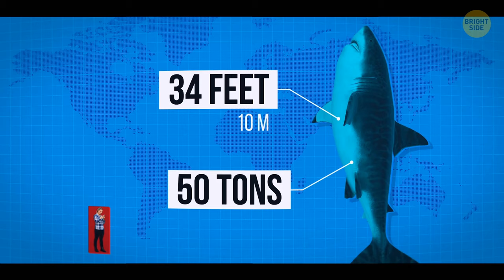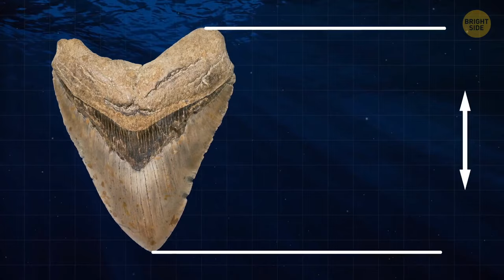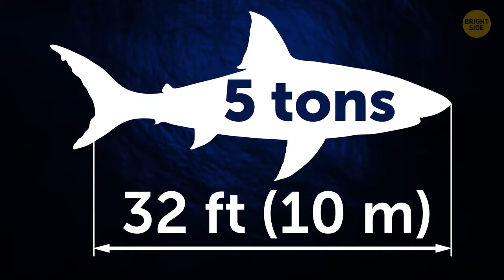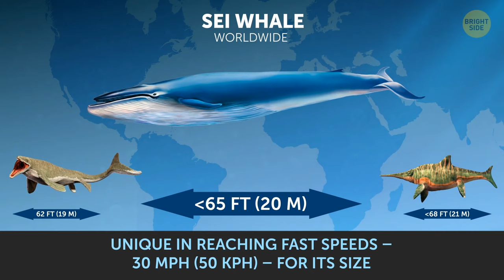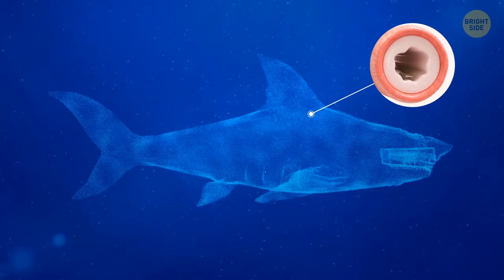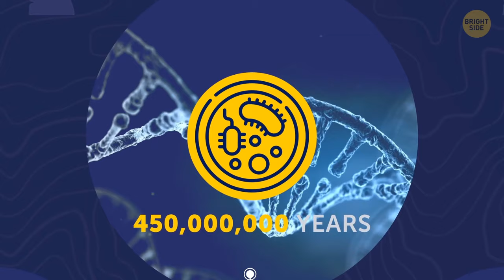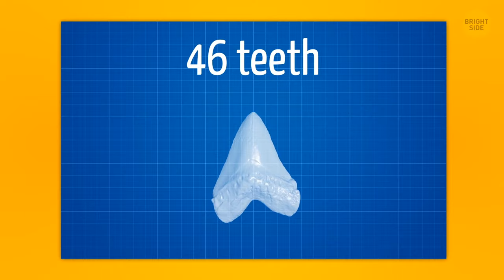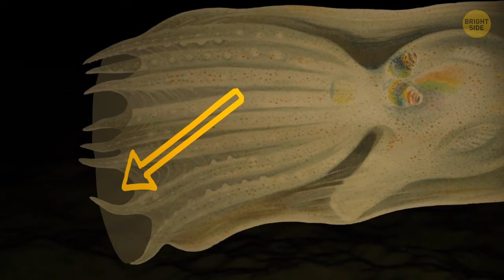40+ Facts About Deep-Sea Creatures Scarier Than Megalodon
Did you know that the Meg wasn't the largest creature living deep in the ocean? Actually, the largest ocean creature is... a jellyfish! Yup! It's not that little one you're used to thinking of: being about the size of a dinner plate. Lion's Mane Jellyfish has a bell of about 2.3 meters in diameter and its tentacles can reach about 36.5 meters in length. And bluebottle jellyfish can reach up to 165 meters in length. It is the world's longest creature made up of colonies of separate organisms. Super long tentacles are also highly venomous.

Apart from the largest creatures, the ocean is also full of different organisms. Little but dangerous crabs, turtles, venomous sea snakes, goblin sharks. Who else lives in the ocean depth and is the Meg the scariest monster out there?